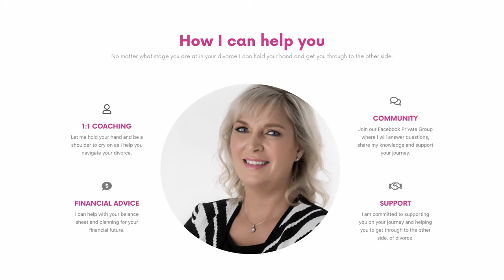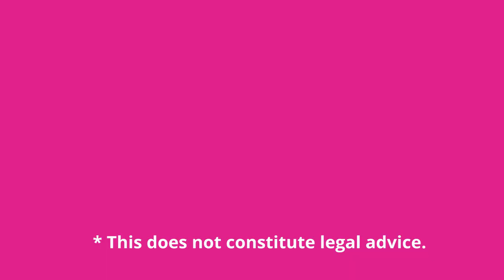My Ex wants to move my child!! HELP! What do I do?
In this video for strategies for your case to help with this issue!!

Keep safe.